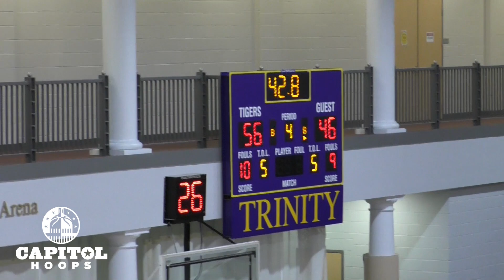St. Frances Powers Past Riverdale Baptist 12-02-2019